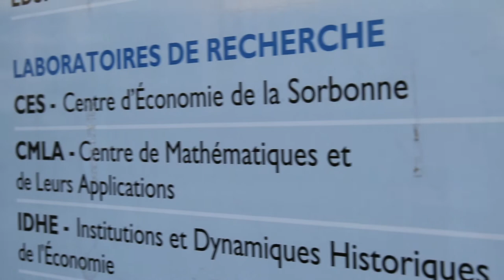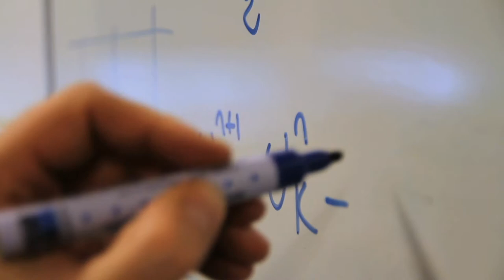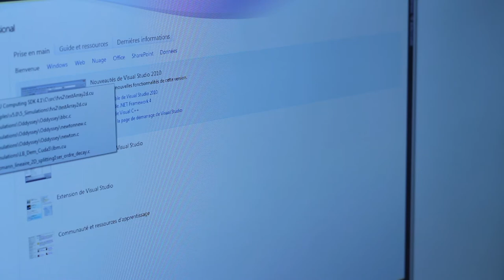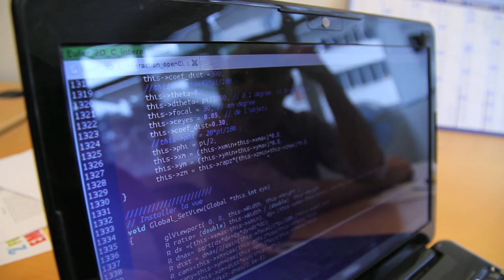SIMULATION NUMERIQUE - réalisation Fabrice Mengotti de l'Atelier de Video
Le professeur Florian de Vuyst du CMLA de l'ENS-Cachan présente le résultat de ses recherches sur la simulation numérique instantanée interactive.